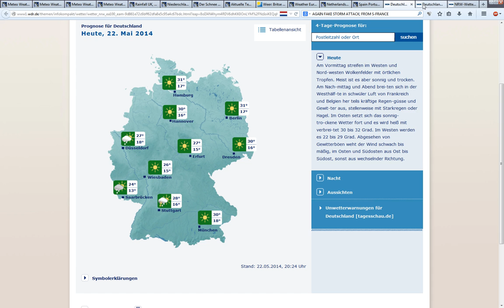22.5.2014 FAKE STORMS weather wetter manipulation radar anomalies HAARP